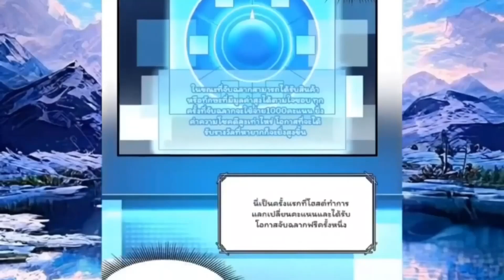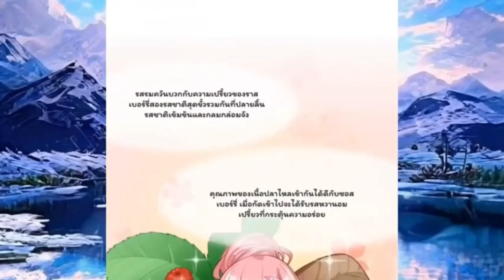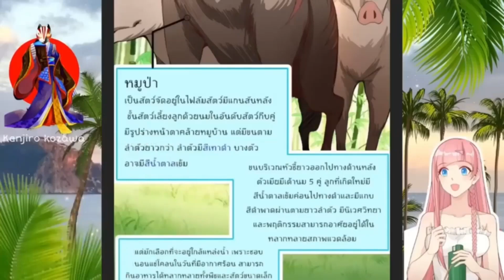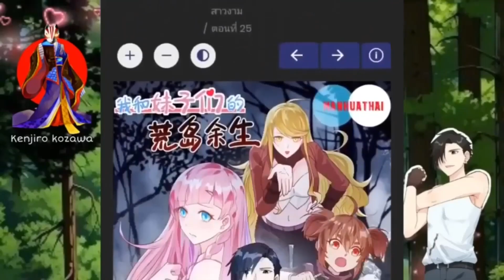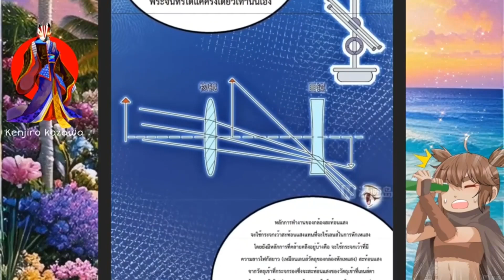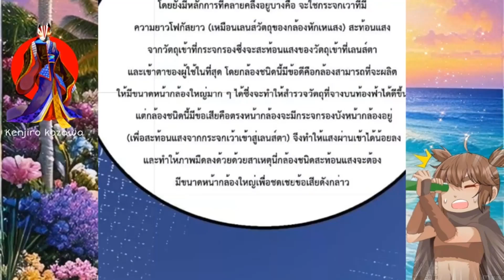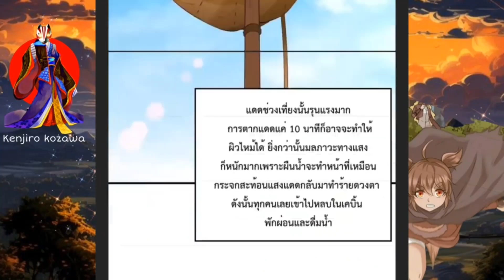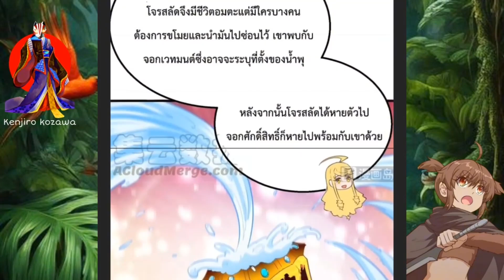[มัดรวมตอนที่1 - 80]เอาตัวรอดด้วยระบบบนเกาะร้างพร้อมกับเหล่าสาวงาม